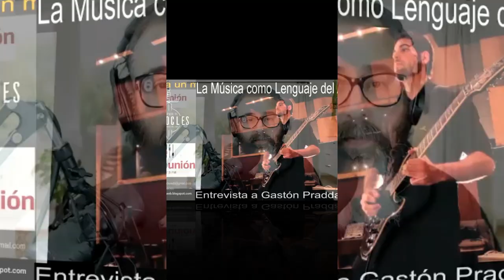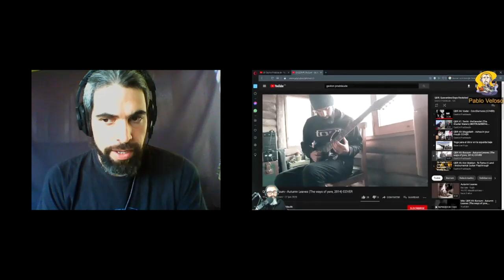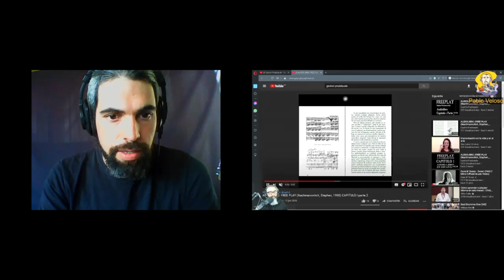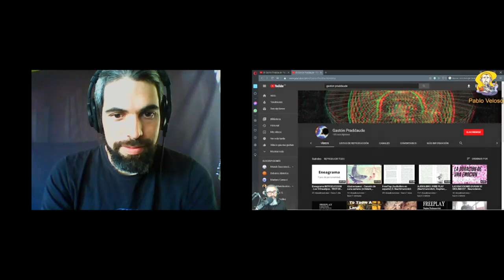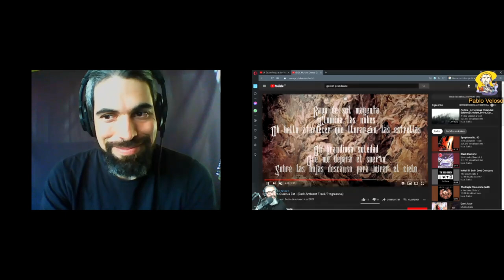La Música como Lenguaje del Alma - Entrevista a Gastón Praddaude